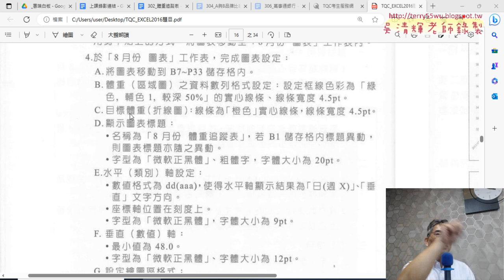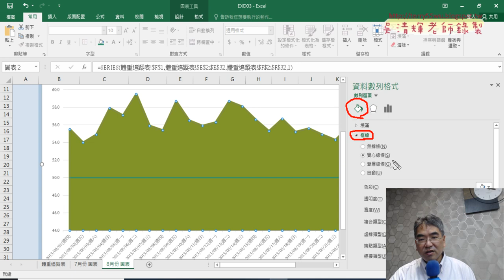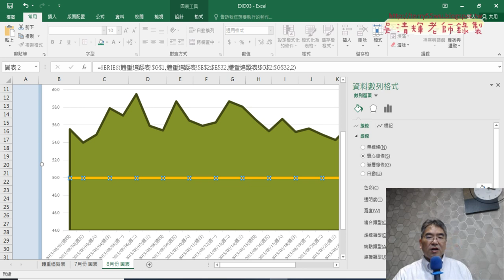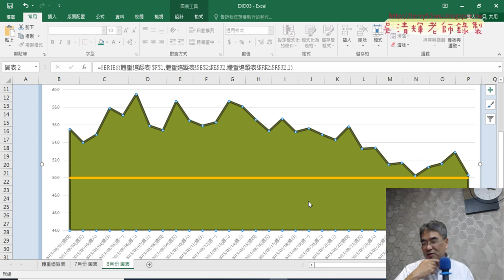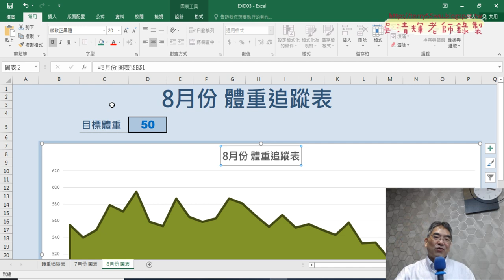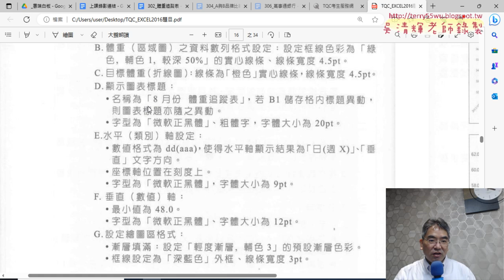04 設定八月份圖表格式